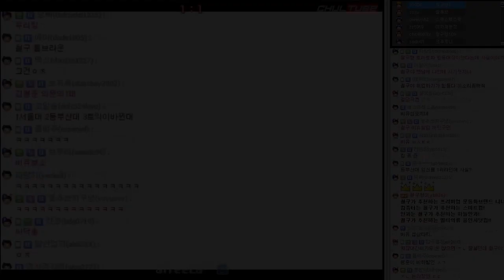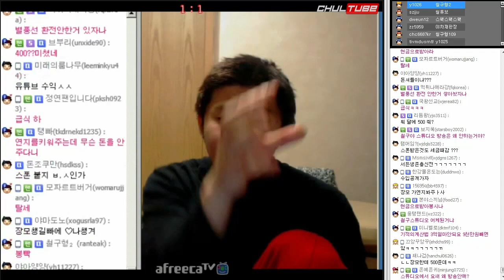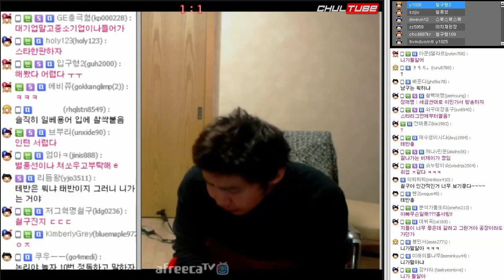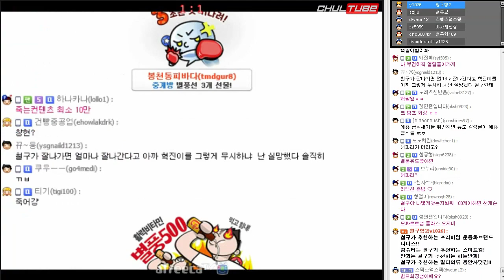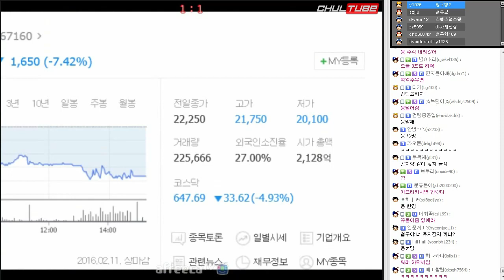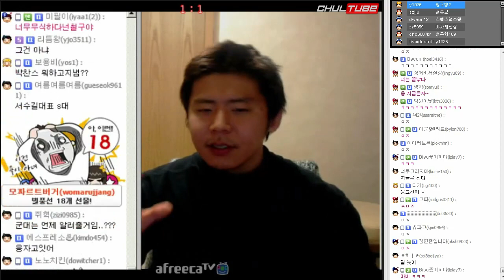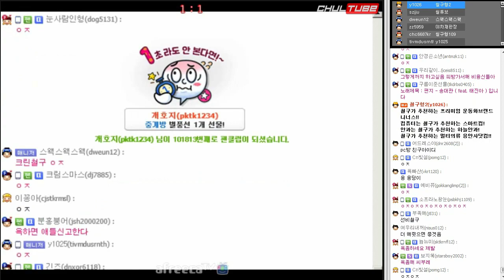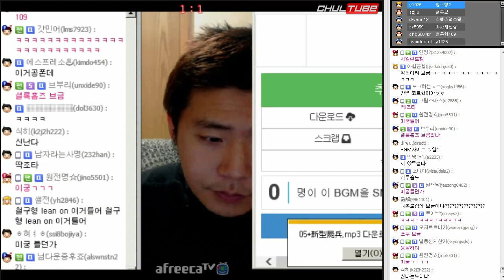철구 마무리 토크, 시청자와 소통하기 (16.02.11) :: ChulGu